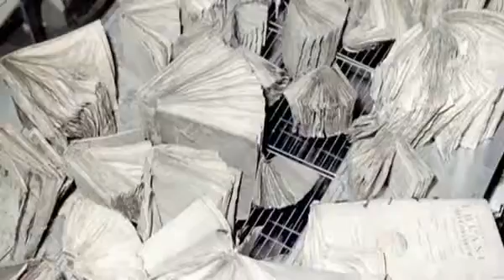Firenze 2016: un comitato internazionale di esperti per l'Arno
Nel capoluogo toscano un team di altissimo livello per dare il proprio supporto e parere per prevenire il rischio di alluvioni: si tratta di una delle iniziative legate ai cinquant'anni dalla tragedia che colpì nel 1966 la città del giglio